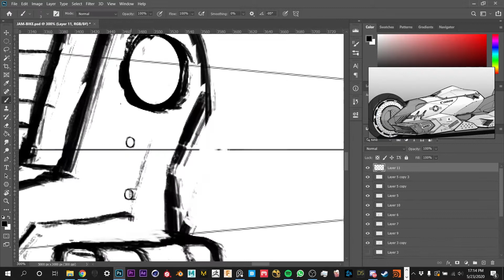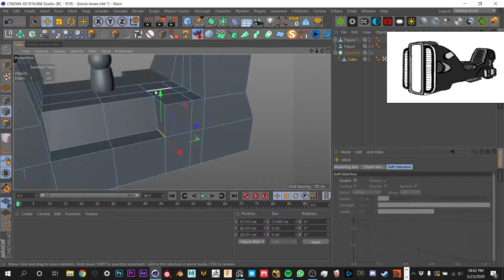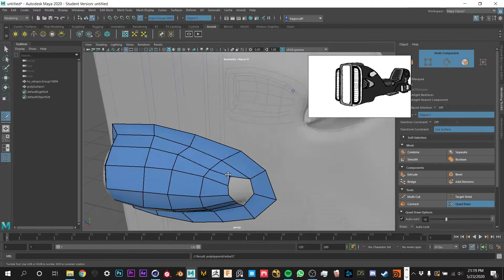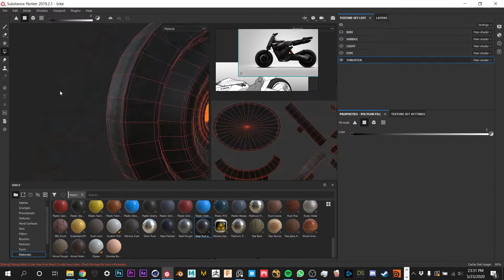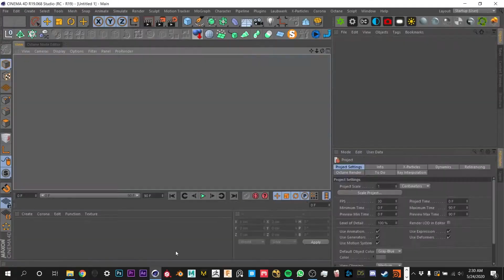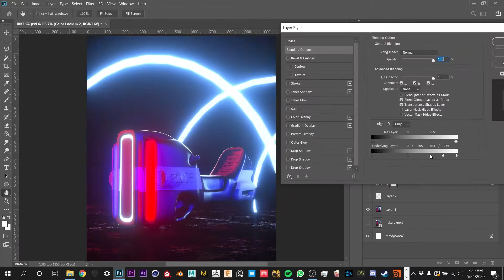Daily render - POLICE HOVER BIKE - Timelapse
Daily render done in my everydays challenge where I create in a day an artwork from start to finish. If you want to see more, check my other social medias.

Softwares I use:
Cinema 4D
Corona Renderer/Octane Renderer
Fusion 360
Marvelous Designer
Nuke Non Commercial.